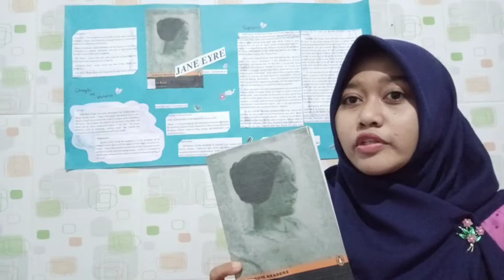Extensive Reading Showcase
Siti Elvyn Rokhmatin